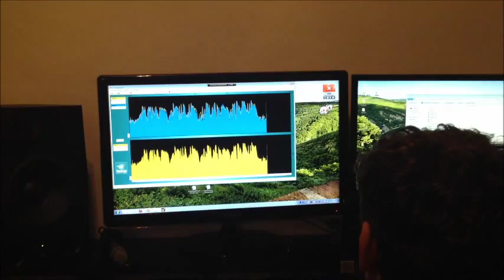DJ SLON & KATYA - Эгоист КА (в студии) *official blog*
Ведутся работы над новой песней "Эгоист КА". Уже очень скоро вы услышите полную версию.